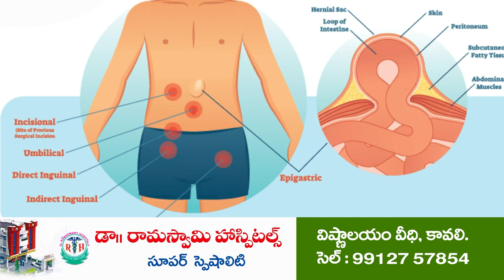ఆర్టీసీబ‌స్సును ఢీకొన్న బైక్‌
- బైక్‌పై వెళుతున్న ఇద్ద‌రికి గాయాలు
- అనంత‌సాగ‌రం చెరువు మ‌లుపు వ‌ద్ద ఘ‌ట‌న‌